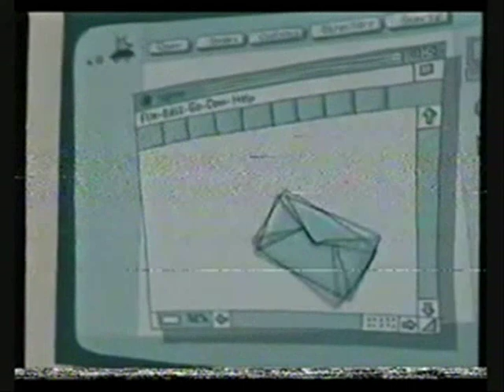Twipsy German/Deutsch Intro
I just found the German intro version for Twipsy! And the audio is in HQ!